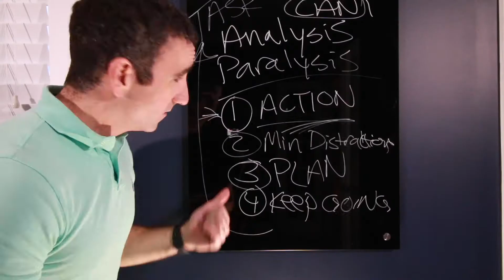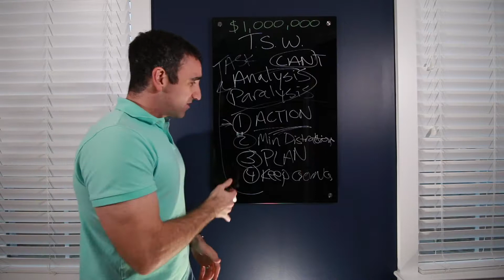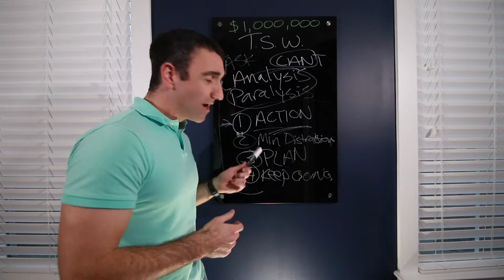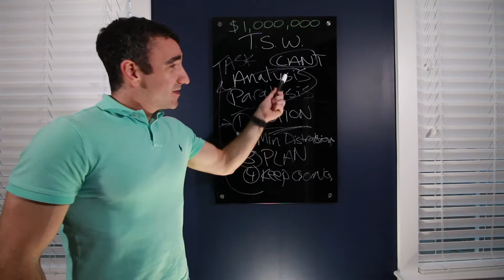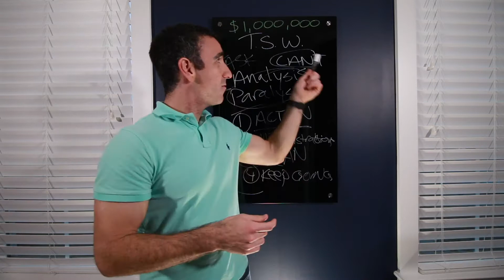Overcoming Analysis Paralysis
It happens to everyone. Here's a way to get unstuck and on the path to success.

Don't be mediocre. Build a better business and live a better life.

I co-founded a natural gas vehicle company, Adsorbed Natural Gas Products, Inc. which led me into the real estate industry. I am also a Certified Ninja Selling Coach with Ninja Coaching. Inspired by my passion for business and personal development, supported by my experience in industries from Wall Street to Main Street, my mission is to help others build a better business and live a better life.